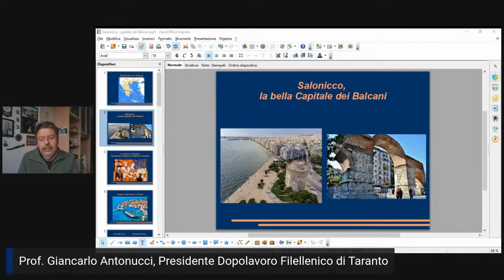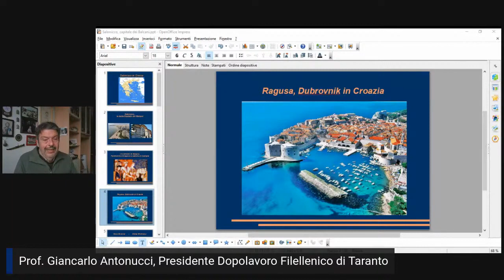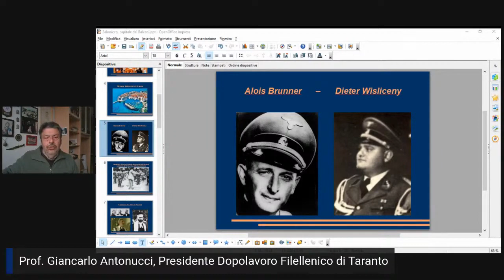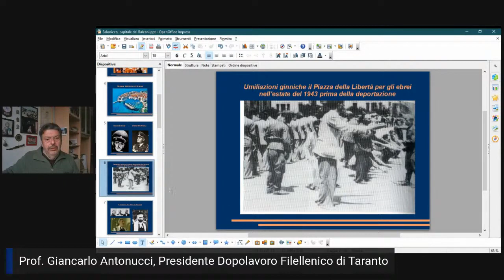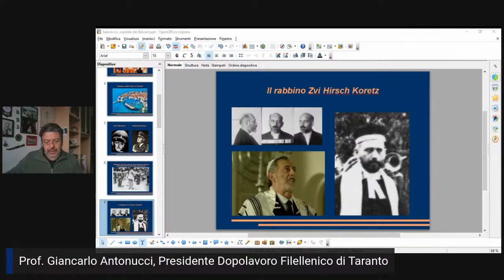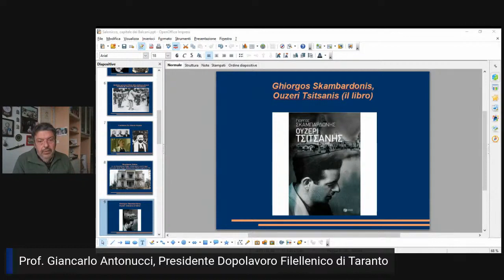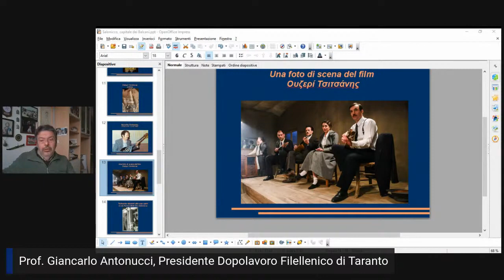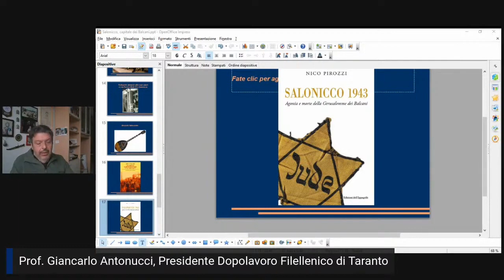Salonicco, la bella capitale dei Balcani - Uzerì Tsitsànis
𝕮𝖔𝖕𝖎𝖆 𝖉𝖊𝖑𝖑𝖆 𝖈𝖔𝖓𝖛𝖊𝖗𝖘𝖆𝖟𝖎𝖔𝖓𝖊 𝖗𝖊𝖌𝖎𝖘𝖙𝖗𝖆𝖙𝖆 𝖎𝖑 23 𝖌𝖊𝖓𝖓𝖆𝖎𝖔 2021 𝖘𝖚𝖑 𝖈𝖆𝖓𝖆𝖑𝖊 𝖉𝖊𝖑𝖑𝖆 𝕾𝖔𝖈𝖎𝖊𝖙à 𝕱𝖎𝖑𝖊𝖑𝖑𝖊𝖓𝖎𝖈𝖆 𝕴𝖙𝖆𝖑𝖎𝖆𝖓𝖆 𝖎𝖓 𝖔𝖈𝖈𝖆𝖘𝖎𝖔𝖓𝖊 𝖉𝖊𝖑𝖑𝖆 𝕲𝖎𝖔𝖗𝖓𝖆𝖙𝖆 𝖉𝖊𝖑𝖑𝖆 𝕸𝖊𝖒𝖔𝖗𝖎𝖆. Presentazione del film Ουζερί Τσιτσάνης del regista Μανούσος Μανουσάκης.